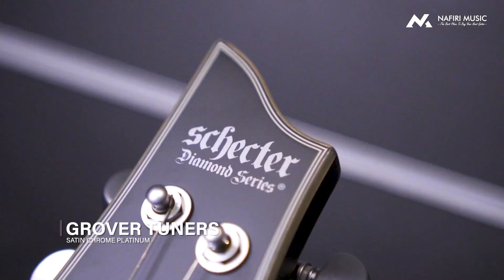Schecter Damien Platinum 6 SBK in Satin Black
SCHECTER DAMIEN PLATINUM 6 SBK - SATIN BLACK

Specification:
- MODEL DAMIEN PLATINUM-6 [AD-DM-PTM]
- BODY Mahogany
- NECK 3-PC Maple
- CONSTRUCTION Set-neck with Ultra Access
- FINGER BOARD Rosewood
- FRETS 24 X-Jumbo
- SCALE 25 1/2"
- INLAY Platinum Bats
- PICKUPS EMG ACTIVE 81 / 85
- BRIDGE TOM with Thru-Body
- TUNERS Grover
- HARDWARE Satin Chrome
- CONTROL Vo / Tone / 3-way Switch
- BINDING Silver / Platinum Multi-Ply
- COLOR Satin Black(SBK)

Time Stamp:
0:00 Intro Jamming
0:59 Introduction Schecter Damien Platinum
6:17 Clean Sound
8:02 Overdrive Sound
9:30 Jazz Style